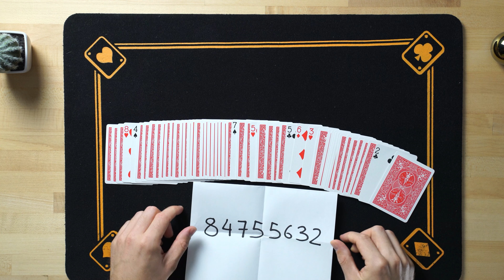MY BEST MAGIC TRICK EXPLAINED